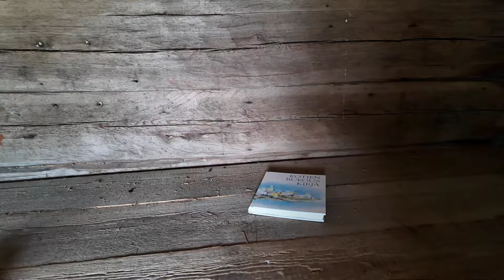Lepolanvuori, Akseli Gallen-Kallelan jalanjäljissä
Onko 800 000€ arvoinen maalaus  maalattu näistä maisemista? Lähdin Konginkankaan Lepolanvuorelle ihmettelemään uutta retkeilypaikkaa ja näkötornia. Vaikka itse retkeilypaikka ja näkötorni ovat uusia liittyy paikkaan vahvasti historiaa.